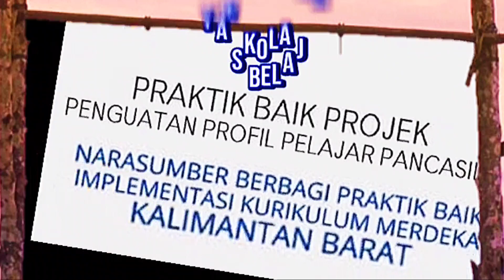Trailer Webinar Kolaborasi Komunitas Belajar 2023 - Berbagi Praktik Baik P5